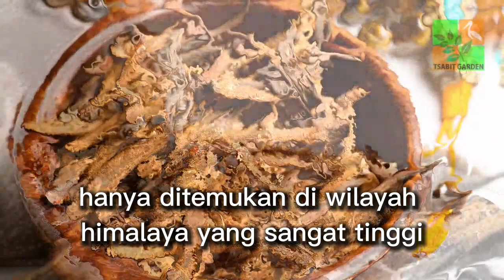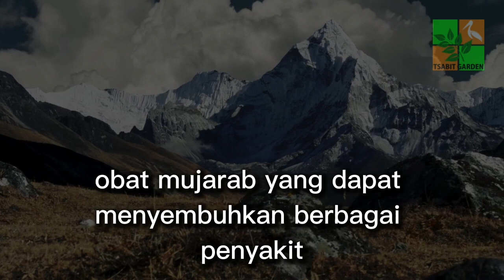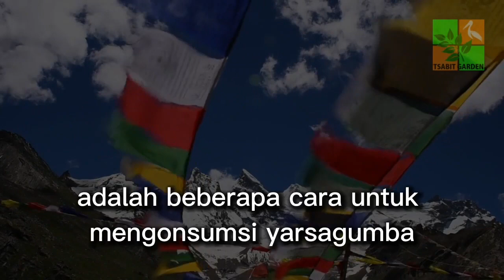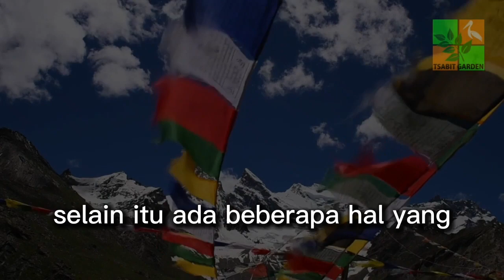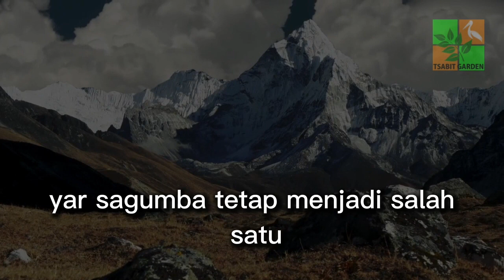AJAIB, Berburu Yarsagumba, himalaya: herbal kaya manfaat, obat kuat alami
Yarsagumba: hanya ada di pegunungan himalaya, tanaman herbal yang mahal harganya, obat kuat alami
Yarsagumba yang juga dikenal sebagai obat kuat dari Himalaya merupakan 'tambang emas' bagi penduduk setempat karena harganya yang fantastis.
Pegunungan Himalaya, dengan puncak Everest, dikenal sebagai destinasi impian pada pendaki. Namun, bagi penduduk di lerengnya, pegunungan Himalaya adalah 'tambang emas'.
Bukan emas dalam artian sebenarnya, tentu. 'Emas' di sini mengacu pada yarsagumba, sejenis jamur ulat.

- Pixabay.com
- Freepik.com
- Google images
- Yahoo Images